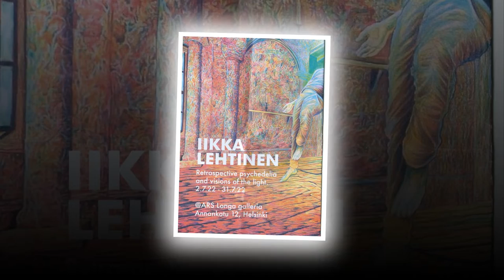IIKKA LEHTINEN - ARS Longa galleria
Iikka Lehtinen´s art exhibition in Helsinki 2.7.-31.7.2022 took You to a "psychedelic trip of visions of the light".